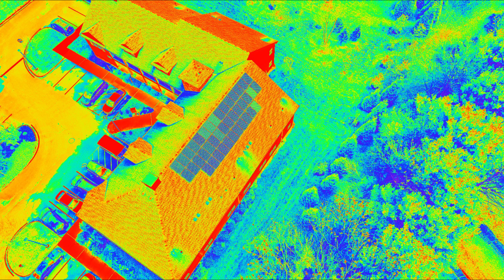Revolutionizing Roof and Solar Panel Inspections: Aerial Drone Thermal Imaging Showcase by FMDW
Join us on a cutting-edge journey with Flying Monkey Drone Works (FMDW) as we redefine the standards of commercial roofing and solar panel inspections. In this video, witness the power of drone thermal imaging technology in action, offering unparalleled precision and efficiency. We soar above the ordinary, capturing detailed thermal images to identify potential issues and ensure optimal performance of roofing and solar panels. Our expert team demonstrates how this innovative approach not only saves time but also provides comprehensive insights that traditional methods can't match. Whether you're a business owner, property manager, or just tech-curious, this video is a must-watch to understand the future of building inspections. Dive into the world of advanced drone technology with us and see how FMDW is paving the way for smarter, safer, and more sustainable property maintenance.

🚀 Highlights:

- Exclusive thermal imaging drone footage
- Expert insights into the inspection process
- Real-time analysis of roof and solar panel health
- Benefits of drone inspections over traditional methods
- Future applications and potential of drone technology in property maintenance